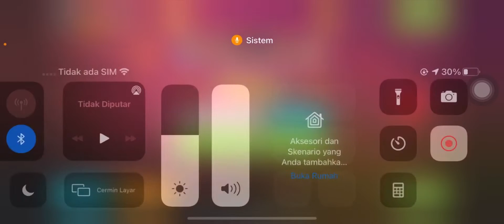Poin Cacing sudah 1juta lebih malah kena lilit sama cacing lain